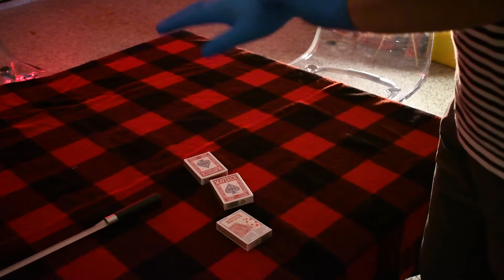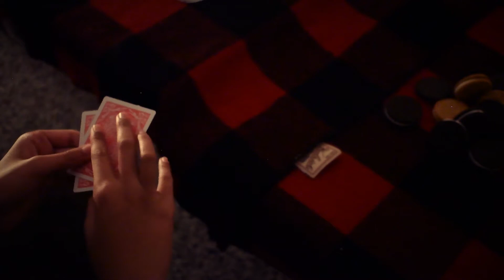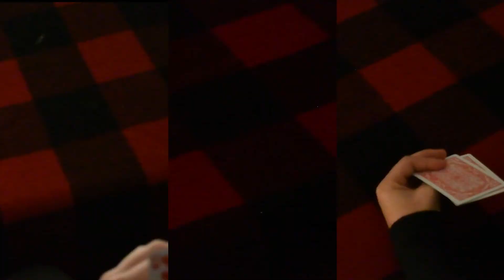High Stakes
Junior Division